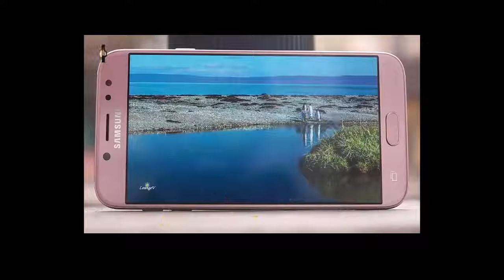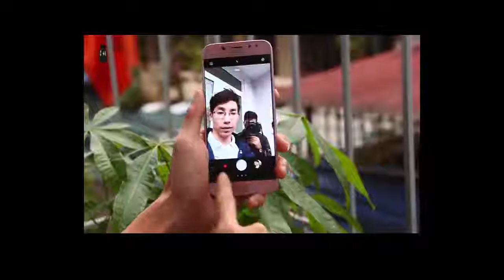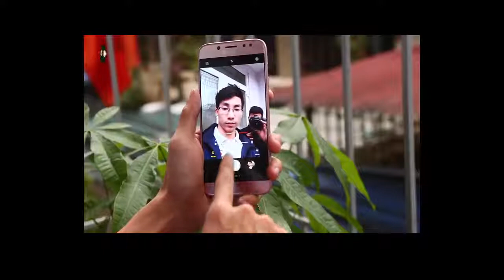samsung galaxy j7-galaxy j7 review-samsung galaxy j7 pink-samsung j7 phone-samsung galaxy j7 specs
Samsung Galaxy J7 Pro (32GB) J730G/DS - 5.5" Full HD Dual SIM Unlocked Phone with Finger Print Sensor (US & Latin 4G LTE) (Pink)
5.5 inch Full HD 1920 x 1080 pixels (~401 ppi pixel density) Super AMOLED, Android 7.0 Nougat, IP54 certified - dust and splash resistant
32GB ROM, 3GB RAM, microSD, up to 256 GB (dedicated slot), Finger Print Scanner, All Metal Body, 3,600 mAh Built-In Battery
13 MP, f/1.7, autofocus, LED flash, 13MP Front Camera, Exynos 7870 Octa-core 1.6 GHz Cortex-A53
3G HSDPA 850 / 900 / 1700(AWS) / 1900 / 2100, 4G LTE band B1 (2100), B2 (1900), B3 (1800), B4 (AWS), B5 (850), B7 (2600), B8 (900), B17 (700), B20 (800), B28 (700), B66 (AWS-3) - Compatible with Most GSM SIM Card Carriers
Dual SIM International model phone, Does NOT have US warranty. Will work with Most GSM SIM cards in U.S. and world Including AT&T, T-Mobile, MetroPCS, Etc. Will NOT work with CDMA Carriers Such as Verizon, Sprint, Boost.
samsung galaxy j7
samsung j7
j7
galaxy j7
samsung j7 2016
samsung j7 price
j7 2016
samsung galaxy j7 2016
samsung mobile j7
samsung galaxy j7 price
galaxy j7 2016
samsung j7 review
samsung j7 6
samsung j7 gold
j7 price
samsung j7 specification
samsung galaxy j7 review
galaxy j7 price
samsung galaxy j7 6
galaxy j7 review
samsung galaxy j7 gold
samsung j7 features
samsung j7 specs
j7 mobile
samsung j7 new
samsung j7 4g
samsung j7 2016 price